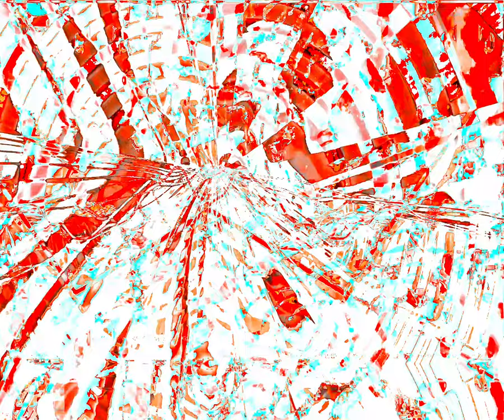Movie 24 06 04 16h42m53s